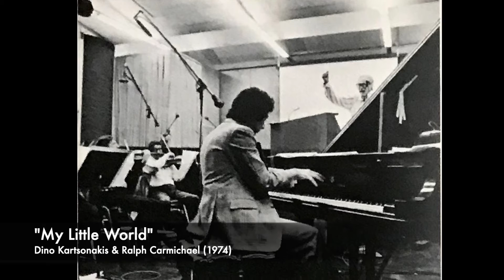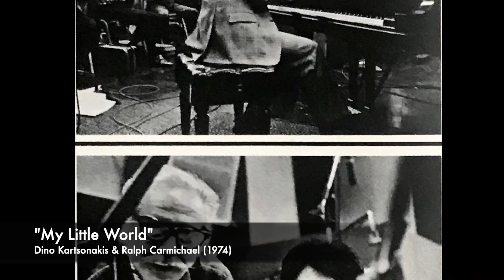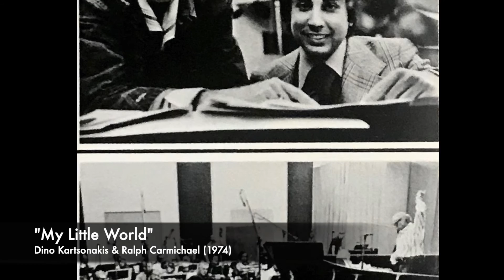"My Little World" - Dino Kartsonakis & Ralph Carmichael (1974)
“My Little World” features the piano artistry of Dino Kartsonakis with Ralph Carmichael’s orchestra. The song was written by Ralph for the 1971 folk musical “Natural High” (co-created by Ralph Carmichael and Kurt Kaiser). This track is from the 1974 Light Records LP “Dino Plays Folk Musical Themes.”